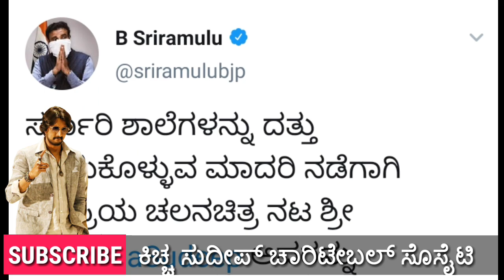ಗಣ್ಯರು ಧನ್ಯವಾದ ತಿಳಿಸುತ್ತಿದ್ದಾರೆ ನಮ್ಮ ಕಿಚ್ಚ ಸುದೀಪ್ ಅವರ ಈ ಕಾರ್ಯಕ್ಕೆ | ದೇವರ ಮಗ | Kiccha Sudeep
ಗಣ್ಯರು ಧನ್ಯವಾದ ತಿಳಿಸುತ್ತಿದ್ದಾರೆ ನಮ್ಮ ಕಿಚ್ಚ ಸುದೀಪ್ ಅವರ ಈ ಕಾರ್ಯಕ್ಕೆ | ದೇವರ ಮಗ | Salute to Kiccha Sudeep Sir